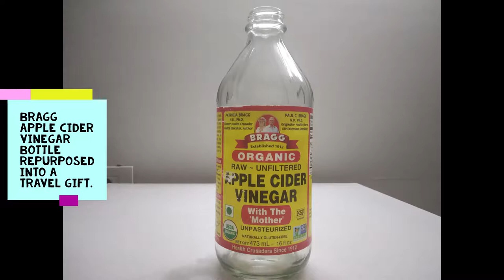How to paint a glass bottle and make a perfect gift for travellers?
Are you missing travel?
Make this or order this as a gift for yourself.
The sea, sun, sand and the holiday vibes on my bottle, here is a travel keepsake...
Happy to put this bottle of Bragg's apple cider vinegar to good use.